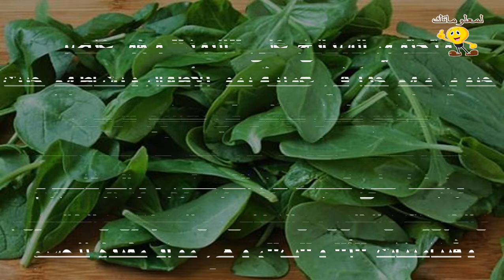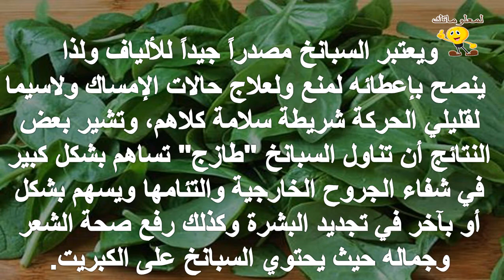السبانخ تقي من فقر الدم !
للمزيد من الفيديوهات يرجى دعمكم للقناة بالاشتراك واللايك والكومنت وشكرا علي مشاهدتكم :
تابعنا علي فيس بوك :